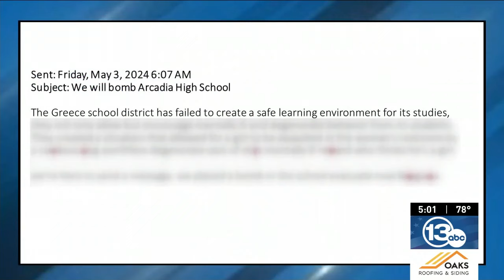School officials believe bathroom fight video prompted bomb threat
Greece, N.Y. — A bomb threat prompted a two-hour delay Friday morning at Greece Arcadia Middle School and High School. Superintendent Kathleen Graupman said the threat is most likely connected to a video recorded in February that's circulating on social media showing two students fighting in a school bathroom. Graupman feels the video is being used for a hateful agenda.